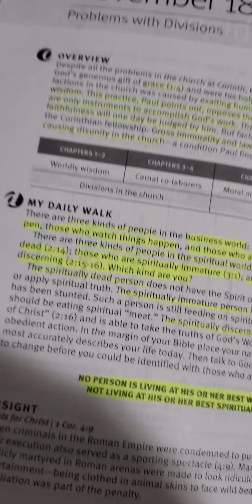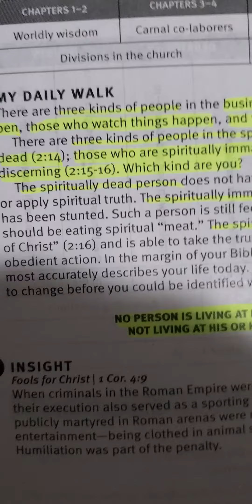Which Kind Are You?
In the NLT version of the Daily Walk Bible sharing a good word today.

1 Corinthians 1 to 6 ❤️‍🔥